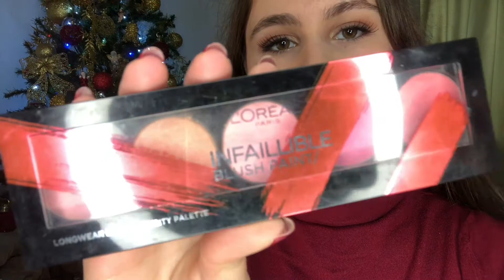GRWM FOR CHRISTMAS | easy Christmas makeup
Hey everyone! Merry Christmas❤️

Get ready with me for Christmas with this simple look❤️